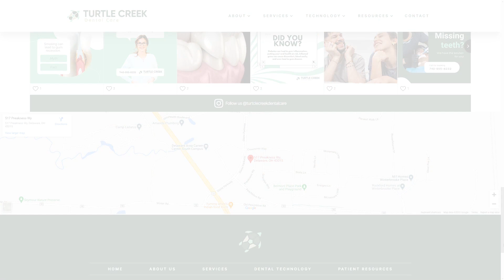Exceptional Dental Marketing Care | Customer Testimonial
We take care of dental marketing so dentists can take care of their patients! Dr. Falvo at Turtle Creek Dental Care trusted Digital Resource with building his practice's online presence. 👏 Watch to learn more about his experience!

Address: 218 Datura Street, 3rd Floor
Hours: Mon to Fri, 8:30 am to 5 pm

ABOUT DIGITAL RESOURCE

Based in South Florida, our full-service digital marketing agency develops effective content strategies for forward-thinking companies. We have a proven track record in increasing search engine rankings, building social followings and most importantly, converting leads into real revenue.